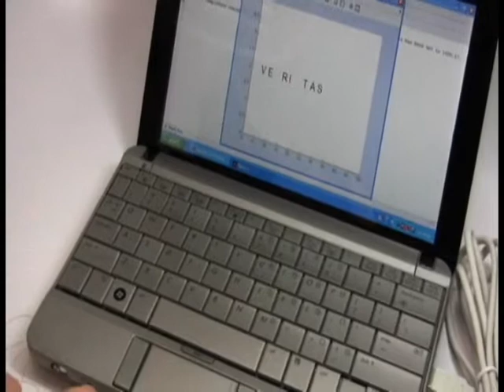Flexible keyboard types its first message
The next generation of electronics, computers, and robots will be all-compliant and hyperelastic. This keypad demonstrates a first step towards soft active materials that can be used for sensing deformation and contact pressure. Here, normal pressure allows the message "VE RI TAS" to be typed using an all-soft, stretchable, flexible and wearable device that is only 700 microns in thickness. The 12-key design mimics the functionality of a mobile phone keypad.

The Harvard Microrobotics Lab is part of the School of Engineering and Applied Sciences (SEAS, seas.harvard.edu) at Harvard University and the Wyss Institute for Biologically Inspired Engineering (wyss.harvard.edu).